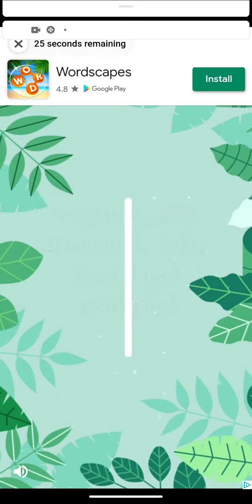Run Jake run